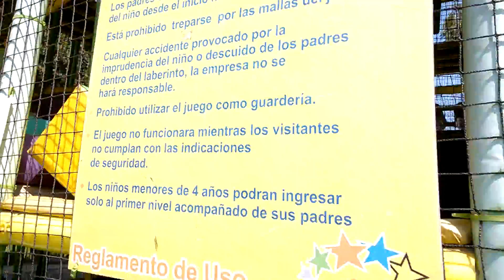Little ninjas 133